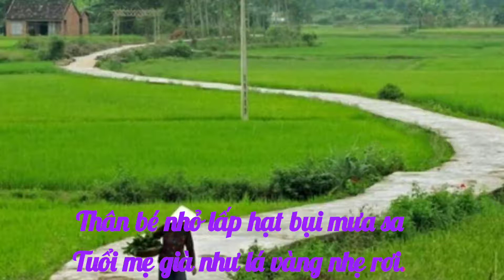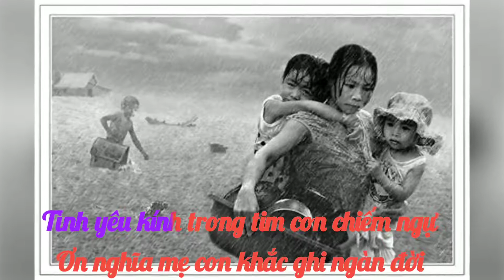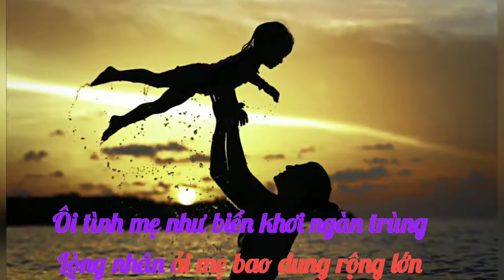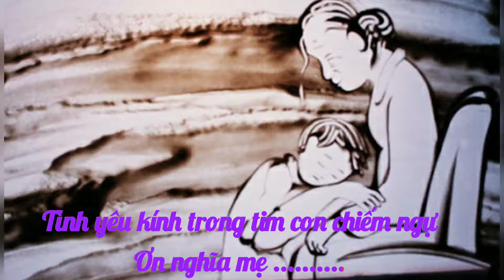TÌNH MẸ - Thơ : Võ Bích Hòa - Nhạc và TB : Phạm Bạch Trúc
TÌNH MẸ!
Đời mẹ khổ mỗi bước đi chân trần
Đôi vai gầy gánh bao nắng gió
Thân bé nhỏ lấp hạt bụi mưa sa
Tuổi mẹ già như lá vàng nhẹ rơi.

Thương đời mẹ đi giữa bão giông
Trôi lạc lõng giữa dòng đời long đong
Tìm hạt gạo nhặt bông lúa rơi rụng
Lo cho con đến hơi thở cuối cùng

Ôi tình mẹ như biển khơi ngàn trùng
Lòng nhân ái mẹ bao dung rộng lớn
Tình yêu kính trong tim con chiếm ngự
Ơn nghĩa mẹ con nguyện mãi hiếu ân!